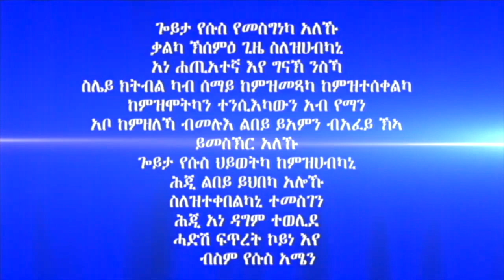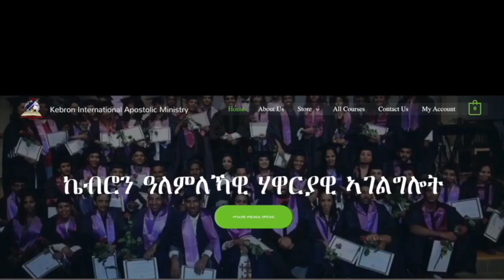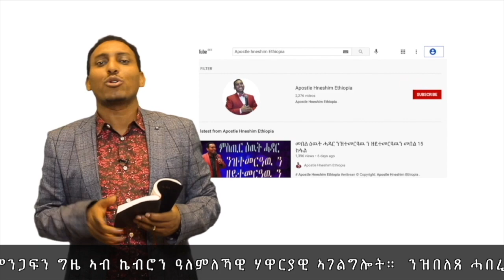249. "ብርሃንን ዘርእን እንታይ ምትሕሓዝ ኣለዎ" ብሃዋርያ ሕነሽም ኢትዮጵያ